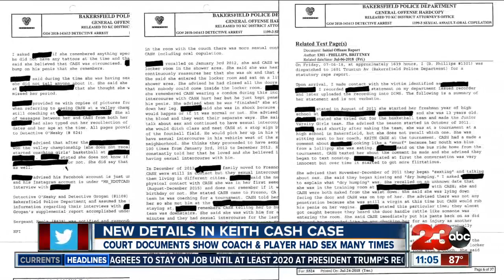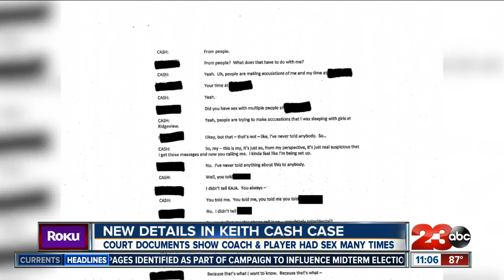New details obtained about former coach Keith Cash case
New details about former high school basketball coach who has been accused of having sexual relationships with a minor.